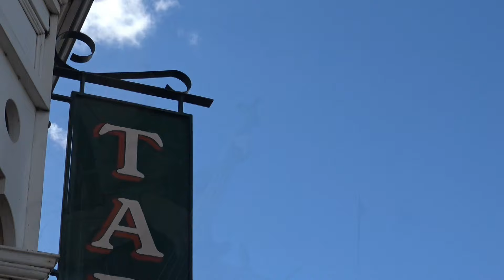Miért hazudod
Nattán András

Miért hazudod azt, hogy könnyebb most az életed?
Boldogságot játszol, pedig könnyes a szemed.
Miért erőltetsz vig nyugalmat, (hisz) reszket a kezed,
Többet ér a hiúságod, mint őszinte vallomásod?
Miért nem mered megkérdezni, szeretlek e még?
Miért nem mered kimondani, hogy megbántad rég?
Tudni szeretnéd talán, hogy visszajöhetsz még?
Ref.:
Fájt, nagyon fájt, amikor elmentél.
Szivembe költözött fagyos, rideg tél.
Ébren álmodoztam rólad, nem tudtam mit hoz a holnap,
De szivem még mindig csak a tiéd!
Solo, majd ismétlés:
Szivem örökké tiéd!
Fin